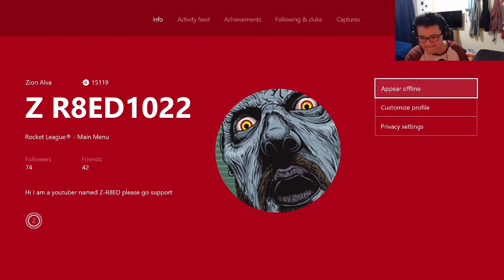Rocket League New Video Finally "Voulume Warning Sorry"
Thank you all so much for still being here and for you new subscribers welcome. Sorry for the volume of me talking I will fix it in the next. Thanks you all so much take care.